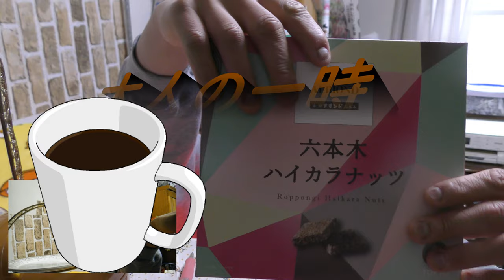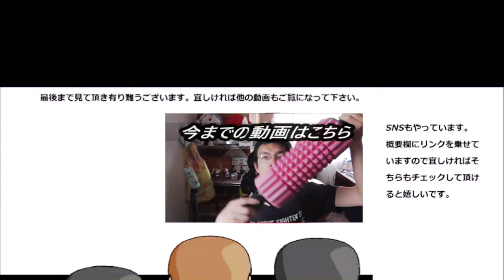アマンドというメーカーの六本木ハイカラナッツコーヒーを食べてみた。大人の味わいですね～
アマンドというメーカーの六本木ハイカラナッツというお菓子、そのコーヒー味を食べてみました。焦げ茶色が苦そう～
贈り物は此方まで↓
〒153-0042